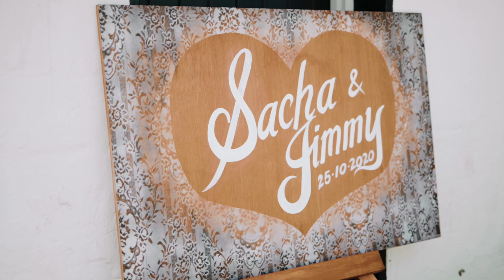Jimmy & Sacha | The Wedding Film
" You are the reason back then, my reason now & my reason everyday to be happier, kinder & always loving "
Jimmy & Sacha were married at Fairbridge Village